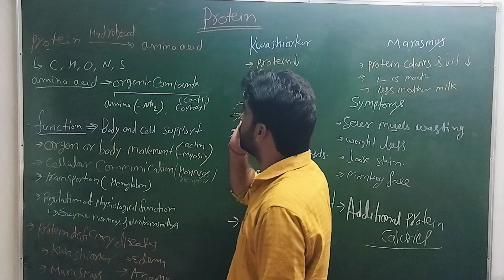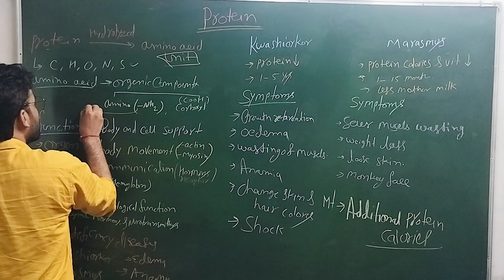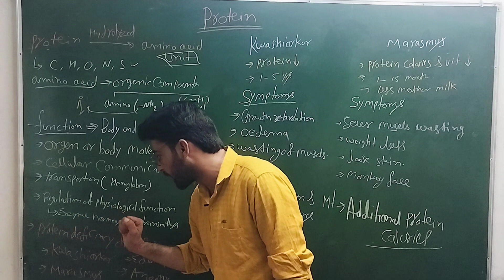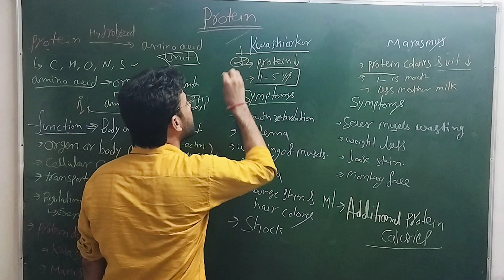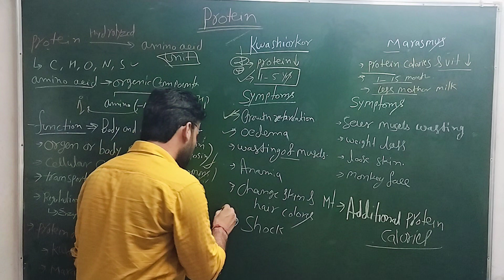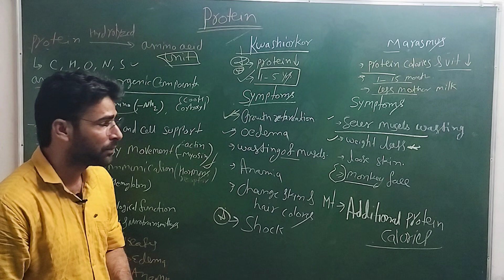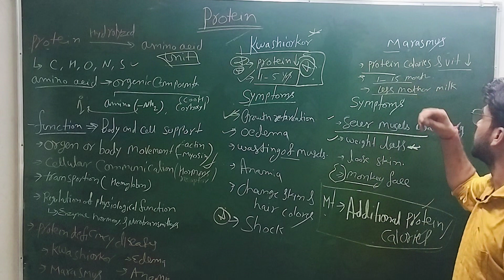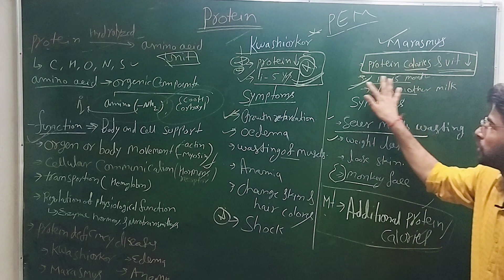Protein deficiency disease: kwashiorkor |marasmus|rhythm coaching classes